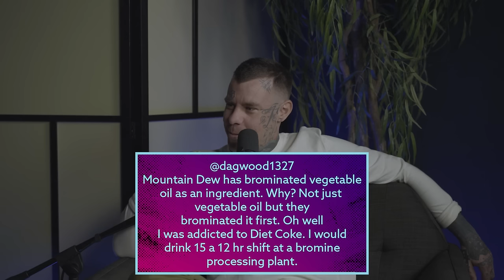We Fired The Hosts w/ Shayne Smith. The Dry Bar Comedy Podcast Ep.24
Shayne Smith is back at the Dry Bar Comedy Podcast with hot takes on Dune, Lord Of The Rings, Star Wars, and all things nerdish. He also talks giving up soda for Lent and responds to the internet's opinions on his last podcast appearance. Also we fired the hosts!